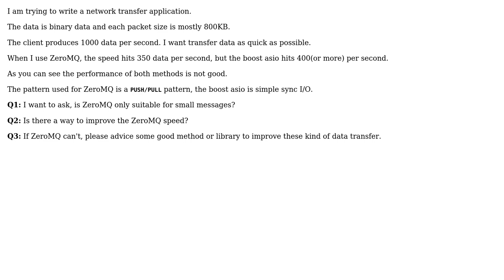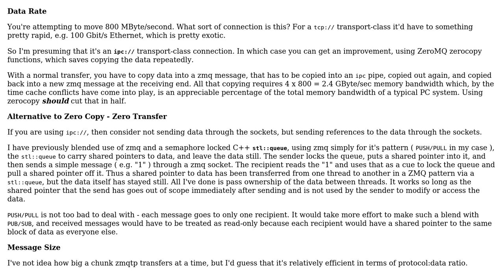Is ZeroMQ slower than boost asio?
With thanks & praise to God, and with thanks to the many people who have made this project possible! | Content (except music & images) licensed under CC BY-SA | Music | Images & others | With thanks to user Li JianMing user bazza and the Stack Exchange Network Trademarks are property of their respective owners. You are responsible for your own actions.